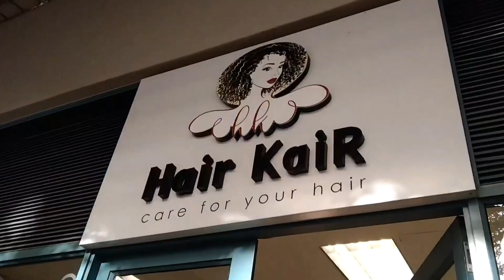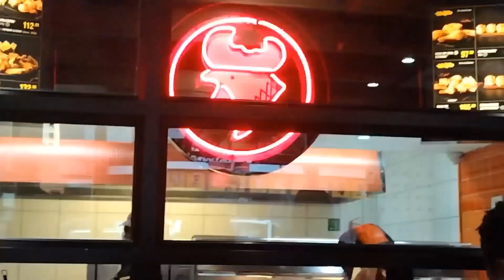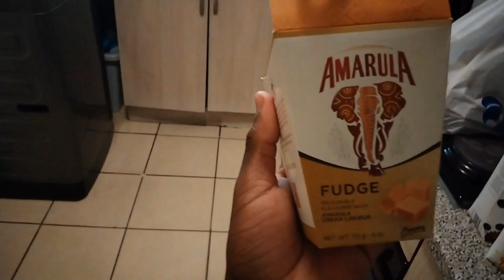WEEKLY VLOG : BIRTHDAY + SELF TOUCH UP DAY + SHOPPING + SCHOOL + vlog dump | terah 2.0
Come with me and celebrate "mom's" birthday with me , run errands , clean and etc.

I really hope you enjoyed this video as much as I did.

i love you booboo :)

go love yourself :)